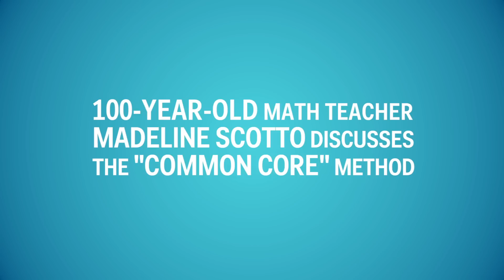100-Year-Old Math Teacher Slams The 'Common Core' Method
Madeline Scotto has gone through a lot of math teaching methods.

At age 100, she still teaches at Brooklyn's St. Ephrem's School.

We talked with Madeline and no other approach to mathematics has caused her more concern than Common Core.